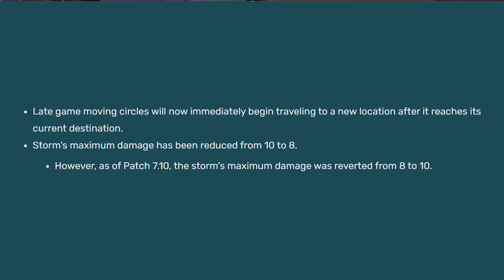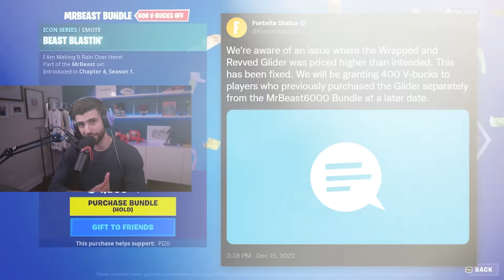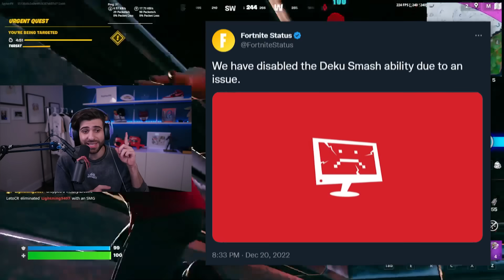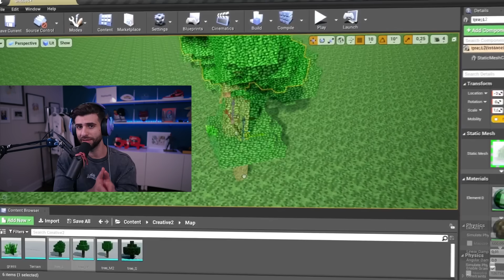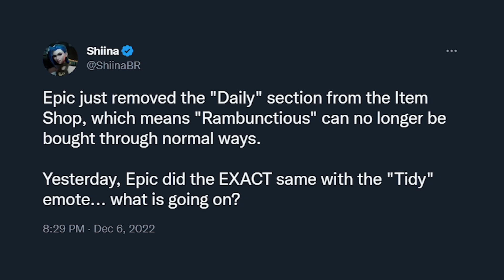Fortnite Has REMOVED This EMOTE!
Today we're going over 15 more things Epic had to REMOVE from Fortnite! Enjoy!

Shoutout to GKI and T5G for the ideas behind some of these ideas!

🌟 Socials 🌟

 🎥 EDIT: Brianna